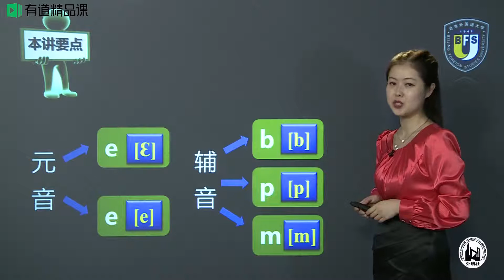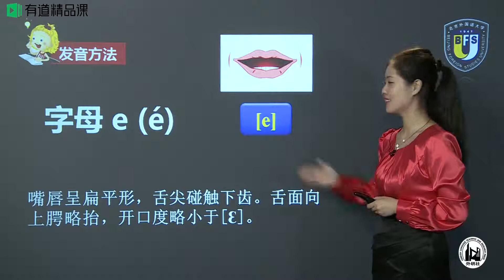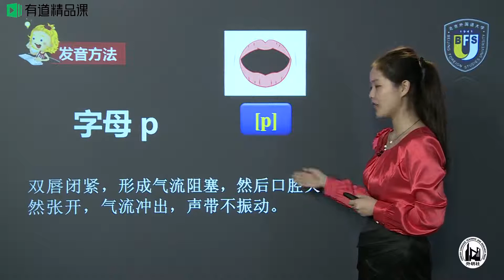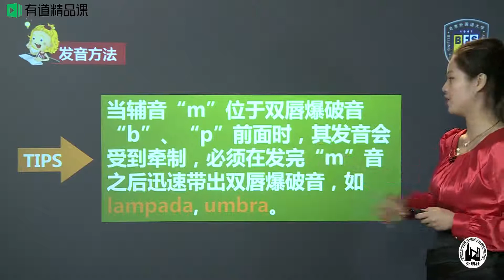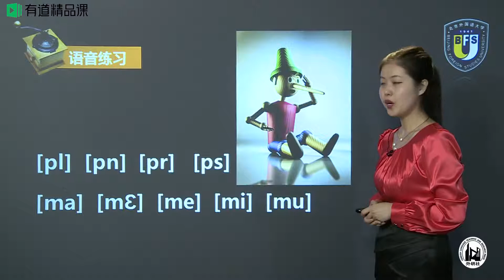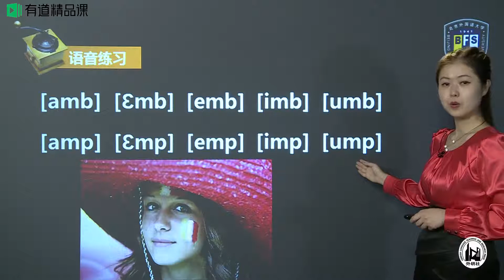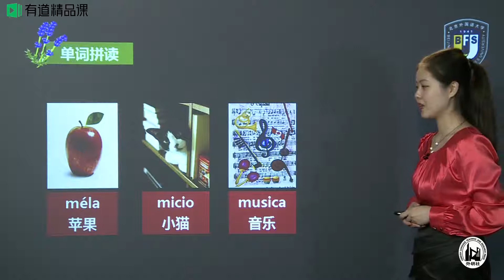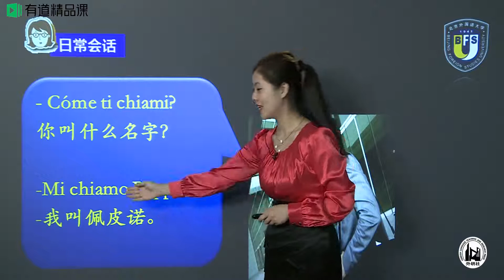【ITHOME意国之家】【小语种学习】零基础学意大利语 3 3 元音e 辅音b p m